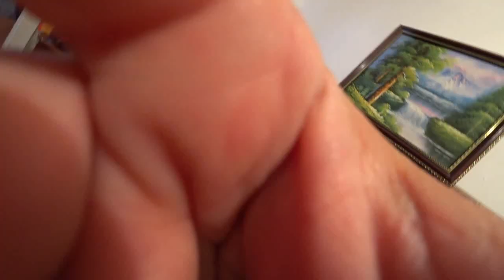VLOG: ТРЕСНУЛ ФУНДАМЕНТ. ЗА ДЕЛО БЕРЕТСЯ МАСТЕР ПО МОНТАЖНОЙ ПЕНЫ😁 ДОМ В ДЕРЕВНЕ